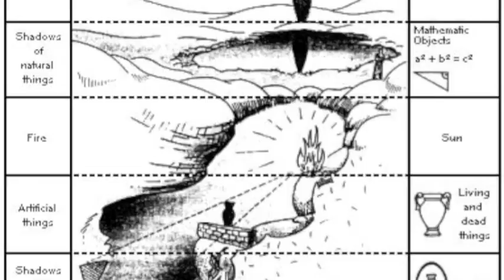S3 Plato Love The Phaedrus- The Silver Speech